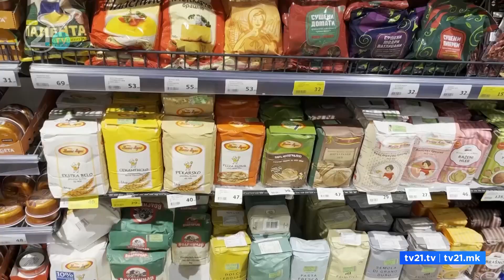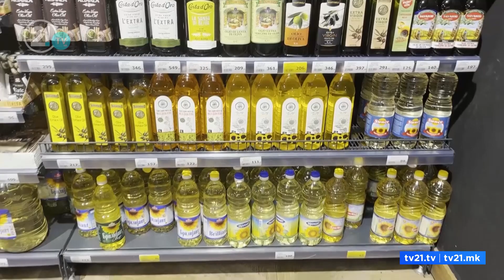Paralajmërohen masa kundër çmimeve tronditëse! Bekteshi apelon që të qytetarët të raportojnë